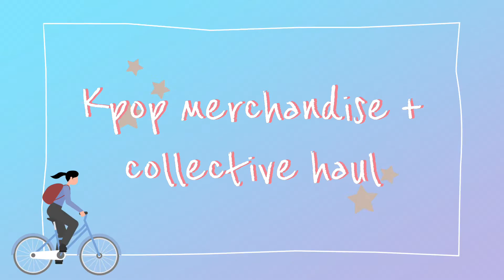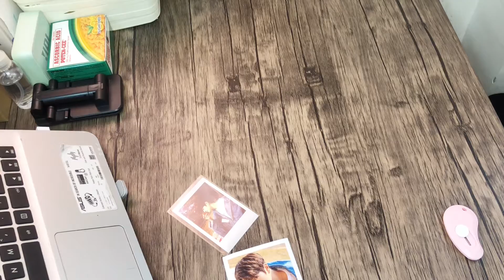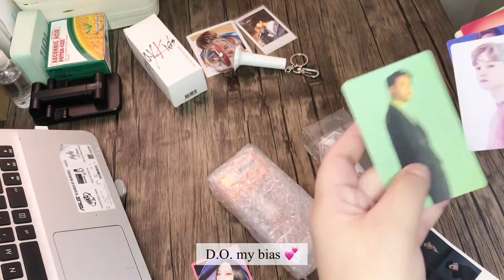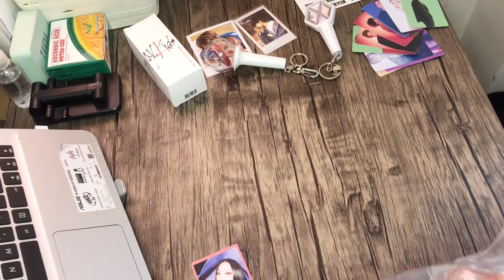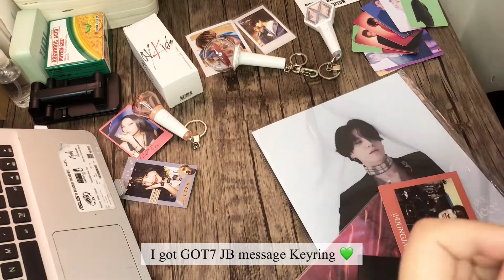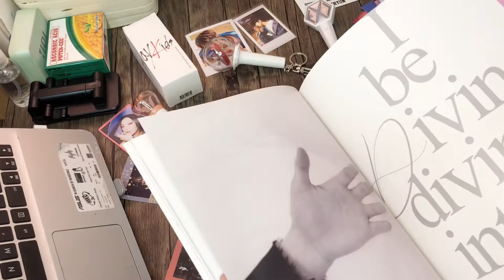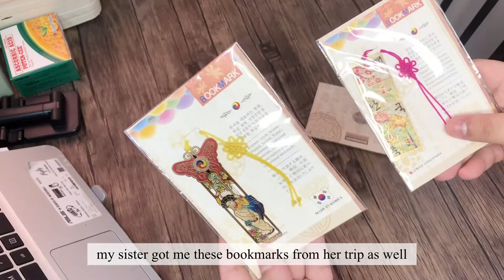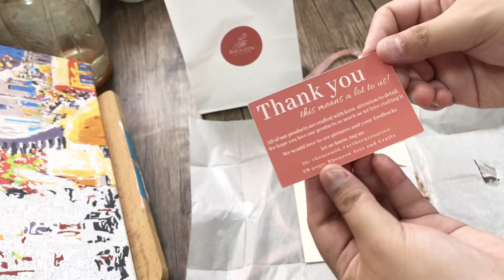Collective Haul | Kpop Light stick Key rings | GOT7 Album | Philippines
I pre-ordered my kpop merchandise late last year starting November. I did not buy these one time, I gradually bought one of each each month by saving up my allowance.

Where I bought it:
1. GOT7 JB: Def 1st Exhibition from @Lemonskyph
2. Stray Kidz Light stick Key ring from @KoreanCrazeph
3. EXO light stick keyring from @Lemonskyph
4. Res Velvet light stuck keyring from @eri_shoppe
5. GOT7 Breath of Love: Last Piece Album from @yourtooshiesph
7. White Luster Coaster from Rhouzen Arts and Crafts (fb)